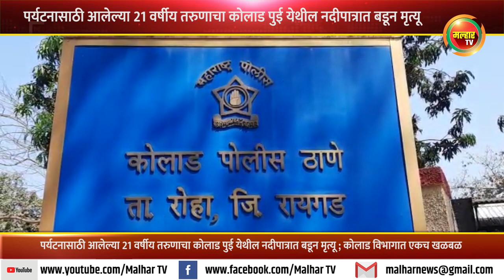पर्यटनासाठी आलेल्या 21 वर्षीय तरुणाचा कोलाड पुई येथील नदीपात्रात बडून मृत्यू; कोलाड विभागात एकच खळबळ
कोलाड पुई येथील डोलवहाल धरण आपल्या कुटुंबासमवेत पर्यटन करण्यास आलेल्या 21 वर्षीय तरुणाचा कोलाड पुई येथील नदीत बुडून दुर्दैवी अंत झाल्याची घटना 10 जून रोजी सदरील हद्दीत घडल्याने या घटनेमुळे कोलाड विभागात एकच खळबळ माजली आहे .
या बाबत कोलाड पोलीस सूत्रांकडून मिळालेल्या माहितीनुसार पीडित मोहम्मद असिफ अब्दुल रहमान खान वय वर्ष (21) रा तळेगाव जिल्हा पुणे ,मूळ पत्ता दुसरा मजला,गुलाब रबानी बिल्डिंग,९०/एच/४/१, डॉ. सुधीर बोस रोड, कोलकत्ता, वेस्ट बंगाल. याचे कुटूंबातील मावशी मोमीन खातून ,मावस भाऊ एयाज खान,व अय्यज खान,मावस बहीण बुशरा हाफीजूर रहमान खान रा.धारावी हे डोलवहाल धरण व परिसर पर्यटन करण्यास आले असता सदरील कोलाड पुई धरणाखालील नदीच्या पाण्यात इसम नाव असिफ अब्दुल रहमान खान वय 21 रा तळेगाव जी पुणे हा पाण्यात पोहत असतांना खोल पाण्यात व भवऱ्यात अडकून पाण्यात बडून मयत झाला आहे .
 या दुर्दैवी घटनेची माहिती मिळताच कोलाड पोलीस ठाण्याचे पोलीस निरीक्षक सुभाष जाधव यांच्या मार्गदर्शनाखाली  पोहेक एन जी पवार ,बंदुगडे ,अशोक म्हात्रे ,सय्यद राऊळ यांनी धाव घेत सोबत स्थानिक ग्रामस्थ हरीश सानप संभे,सल्लाउद्दिन अधिकारी,जिक्रिया करणेकर ,रा कोलाड मोहल्ला ,संजय कोळी रा पुइ आदिवशिवादी चंद्रकांत दळवी रा पुई गाव यांच्या मदतीने पाण्यात शोध घेऊन मायतास पाण्याबाहेर काढून दवाखान्यात नेण्यात आले व  डॉक्टर यांनी तपासले असता मयत झाल्याचे सांगितले त्यानुसार अकस्मात मयत मृत्यूची नोंद दाखल करून अधिक पुढील तपास करीत असल्याचे सांगितले आहे .